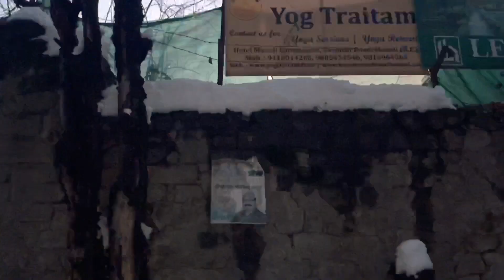Beautiful SUNRISE 🌄 in MANALI. Balcony view from Hotel 🏨 .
Beautiful SUNRISE 🌄 in MANALI
Balcony view from Hotel 🏨 .